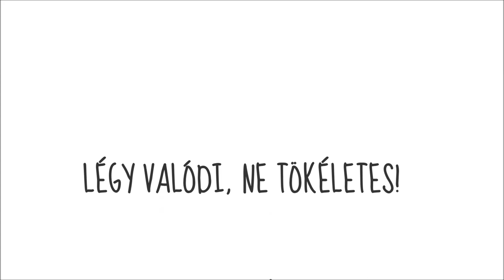Légy valódi, ne tökéletes!#5 Marton Gábor:Sokkal könnyebb önmagunknak lenni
Marton Gábor valaha egy szorongó srác volt, aki elindulva a változás útján saját bőrén tapasztalta meg, mi is a különbség aközött, amikor másnak akarunk látszani, mint amik vagyunk és aközött, ha felfedezzük és megéljük saját valódiságunkat. Ma már másoknak segít abban, hogy megoldásaikat és lehetőségeiket megtalálják saját magukban.